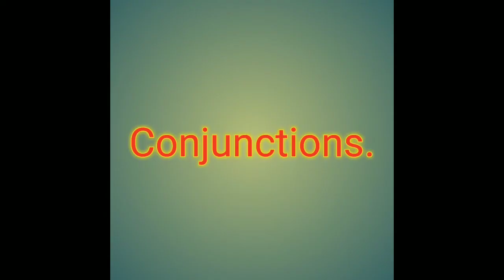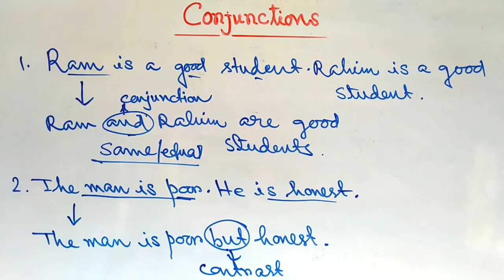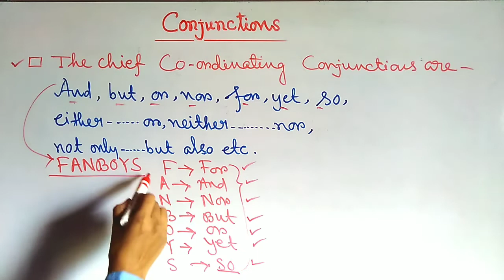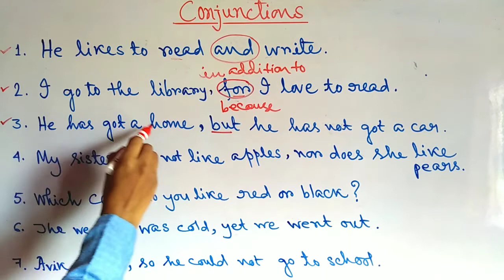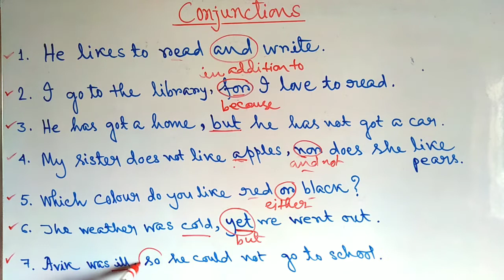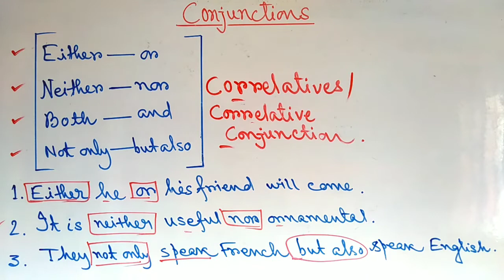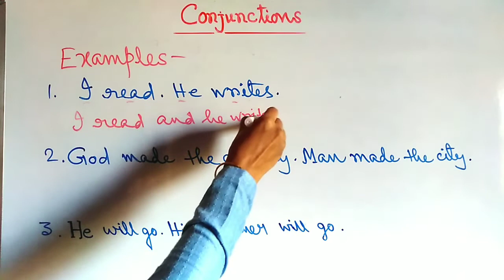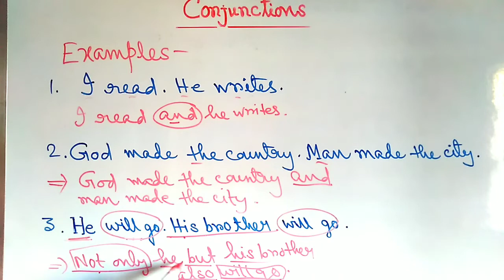Conjunction.//Conjunction in English Grammar.//English Learning with M. K.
I'm a teacher of Al-Ameen Mission, Khalatpur, Howrah.

Today we are going to learn Conjunction.
'FANBOYS' -এই acronym টা মনে রাখলেই , Conjunctions গুলো মনে থাকবে
F-for
A-and
N-nor
B-but
O-or
Y-yet
S-so.

আজ  আমরা এই Conjunctions গুলোর ব্যাবহার শিখে নেবো।

       Thanking you,